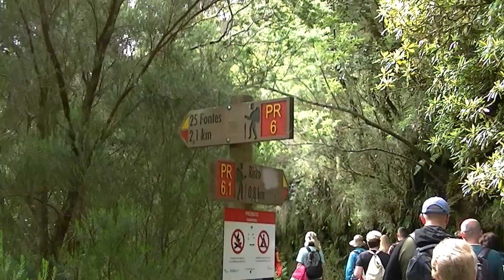Levadą 25 Fontes do Wodospadu Risco